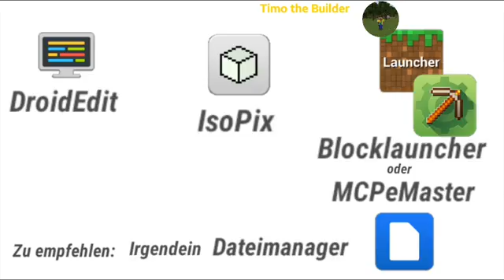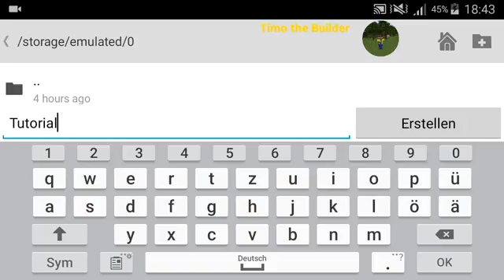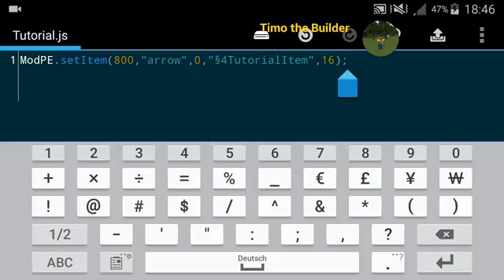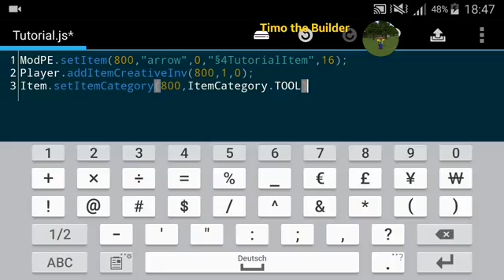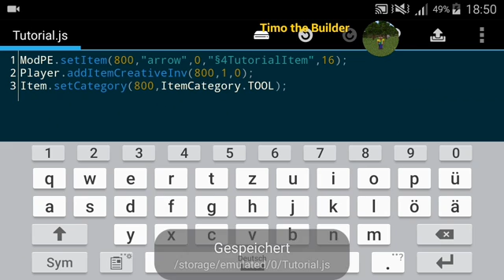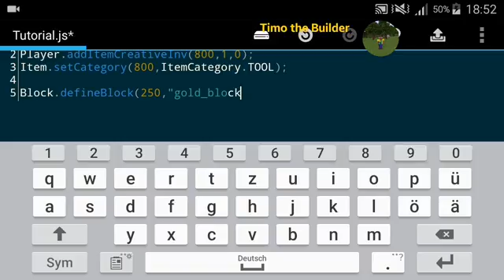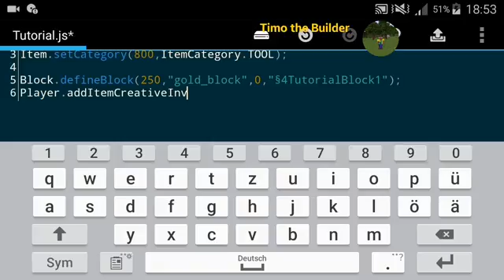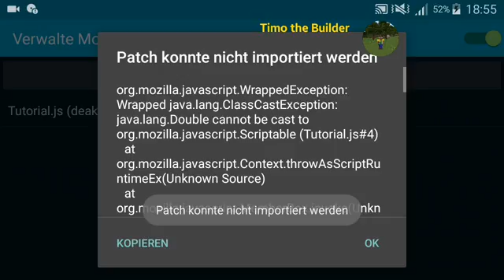MCPE Mod programmieren #1 Item und Block erstellen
In diesem Part zeige ich euch wie man Items und Blöcke erstellt und Texturen hinzufügt!

Folgende Apps:
-DroidEdit
-IsoPix
-Blocklauncher oder MCPEMaster